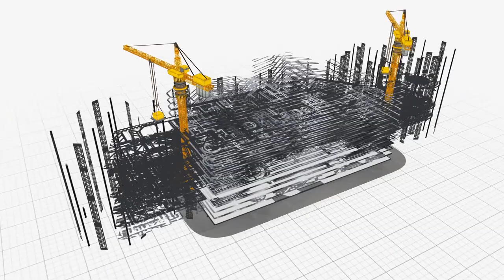ОБЗОР ЖИЛЫХ КОМПЛЕКСОВ!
Вы спрашивали, а мы ответили, да и ещё показали! В каком состоянии наши посёлки после сильнейшего тайфуна, ведь действительно за эти дни выпала годовая норма осадков. Для Вас мы пообщались с нашими прорабами, жителями и результат Вы можете увидеть сами. Как мы уже говорили, наша компания "СтройГарантАнапа" строит надежно, качественно.

Пишите в комментарии любой вопрос, который Вас интересует, а мы с радостью ответим, да и ещё можем снова записать для Вас подобного формата ролики.